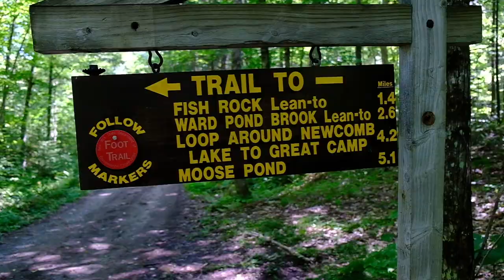Camp Santanoni Bike/Paddle in the Adirondacks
For a birthday getaway this past year, we decided to take a mini-tour of some of the Adirondack Great Camps.  The first stop of the weekend was Camp Sagamore to hike a portion of the Sagamore Lake Loop and the Cascades Trail. The next day, we made our way to Camp Santanoni. Grabbing our mountain bikes and packing some snacks, we set out on the Newcomb Lake Road Trail, a 5-mile former carriage road that extends from the trailhead at the Gate Lodge to Newcomb Lake.